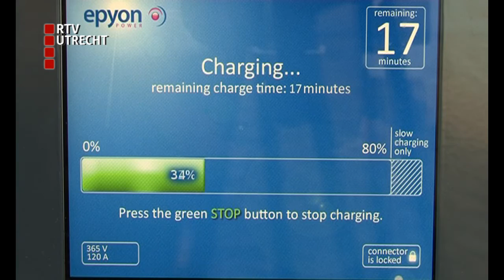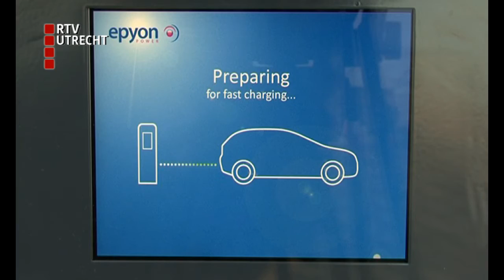Elektrische taxi's gaan Utrechtse wegen op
Bestuurders op de wegen in en rond Utrecht kunnen uitkijken naar bijzondere medeweggebruikers. Vanaf vandaag rijden er zes elektrische taxi's op groene stroom hun ritten door de regio.